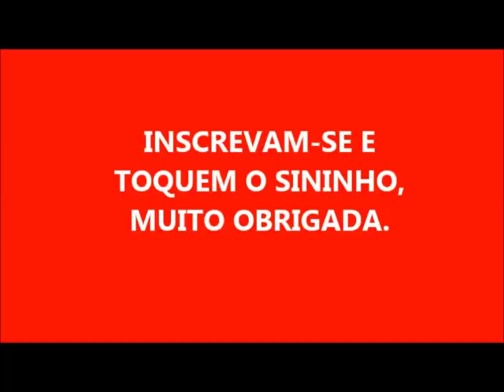DETERGENTE DE COCO FEITO COM SABÃO PASTOSO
500 GR DE SABÃO PASTOSO
ÁGUA
BICARBONATO DE SÓDIO
SALMOURA